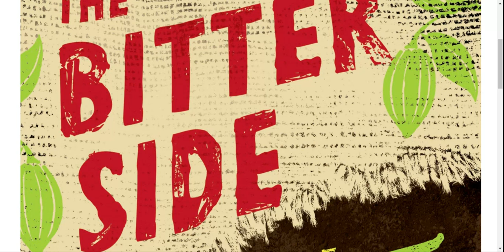Bitter Side of Sweet Chapter 16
What Happened to Khadija.